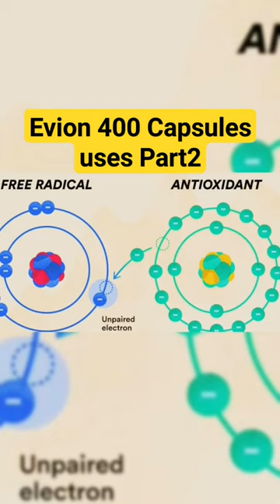Evion capsules Uses Part 2 | Evion Vtamin E capsules | Vitamin e capsules uses | evion 400mg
Evion capsules ke Fayde| Urdu|Hindi
Evion 400: Vitamin E capsules Benefits ,Uses ,Side Effects | Evion capsules ke Fayde| Urdu|Hindi

Health/Beauty with Pharmacist (Facebook page)

evion capsules, evion 400 for skin, evion capsule ke fayde, evion tablet, evion 400 for hair
evion 600 mg vitamin e benefits ,
evion lc tablet uses hindi ,
evion cream,
evion 600 mg,
evion 400 uses in hindi,
evion 400 capsules,
evion 400 for skin kaise use kare,
evion 400 for beard,
evion 400 uses in urdu,
evion capsule ke fayde,
evion capsule khane ke fayde,
evion capsule for face,
evion capsule 600 mg ke fayde,.
evion capsules 400 mg vitamin e,
evion capsule for hair
evion capsule khane ka tarika,
evion capsule 400 mg,
vitamin e capsules for skin
vitamin e
vitamin e food
vitamin e oil for face
vitamin e oil
vitamin e capsule khane ke fayde
viatmin e capsule for face
vitamin e capsules usp 400 mg
Vitamin E benefits saudi brands

Centrum Multivitamin

Centrum Energy

Surbex Z  benefits

Gonadil f  capsules benefits

Perfectil multivitamin benefits

Pregnacare multivitamins

Redoxen Vitamin C tablet

Priorin multivitamins for Hair growth

In this video we will discuss about the benefits of Evion 400mg capsules in detail
Evion is vitamin E that is fat soluble vitamin.  it's also named as tocopherol.
we can use on skin ,nails ,and hairs and also take it as food supplements
●Benefits of Evion
1. Anti oxidant
    As an anti oxidant evion help in reducing fine lines  ,wrinkles and give skin smooth texture
anti aging . Slow down the signs of Aging

2. Skin,Nail, Hair Health
   Most famous brands creams lotion contain vitamin e or tocopherol for moisturizing the skin
 Evion used as a skin moisturizer, reduces fines lines anti aging and also reduces the hyperpigmentation, melasma, Acnescar, freckles etc
but major function is skin moisturizer especially for dry , normal and very dry skin (eczma)

Nails health. Evion can use as moisturizer for nails and nail cuticle ,it smooth the nails texture and help in moisturizing the cuticle

Hair Health . when we use the evion capsules on scalp after broken it it will help to moisturize the scalp and hair follicle and help in hair growth prevent hair loss and reduces the itchness

3. Immunity Booster
     Evion is antioxidant so it boost the immunity and help in body natural defence system to fight against the foreign particles that causes disease

4. Cancer Treatment
     As an anti oxidant it help in preventing the cancer

5. Premenstrual syndrome
   Reduces the symptoms of PMS

6. Male Sperm Health
    As an anti oxidant it help to increase number ,quality and motility of sperms
it help in male fertility

7. Heart Health
   Ii increase the Good cholesterol HDL and Reduce the LDL bad cholesterol in blood . it help in preventing the heart attacks and lower blood pressure

● How to Take Evion Capsules
   As a fat soluble vitamin we should take it with meal full of fat
 like full fat milk,Butter ,peanut butter, olive oil ,cheese

● Side effects
  Most side effects are related to GIT
like ,Nausea vomiting ,stomach upset ,diarrhoea, bloating etc

●Precautions
  As it's a fat soluble vitamins, body store it in fat tissues ,like adipose tissue liver etc
when there is deficiency in our body ,body realises it from storage tissue
So dont take it in excess ..